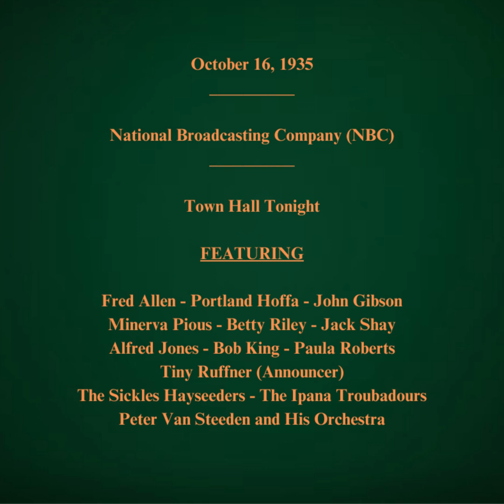October 16, 1935 - NBC - Town Hall Tonight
Town Hall Tonight
FEATURING:   Fred Allen - Portland Hoffa - John Gibson - Minerva Pious - Berry Riley - Jack Shay - Alfred James - Bob King - Paul Roberts - Tiny Ruffner (Announcer) - The Sickles Hayseeders - The Ipana Troubadours - Peter Van Steeden and His Orchestra